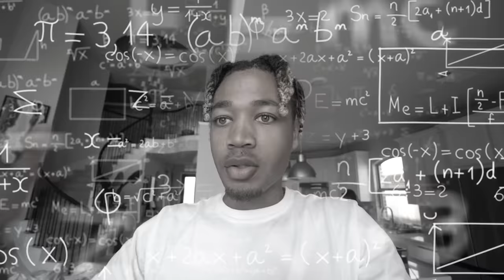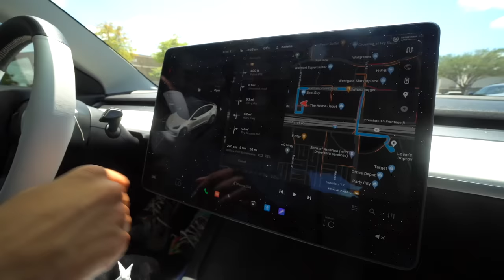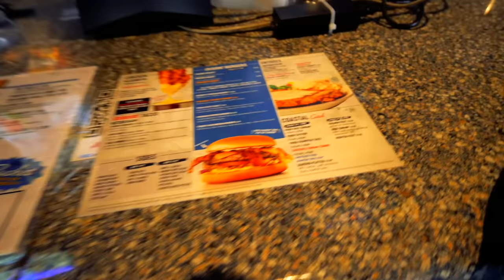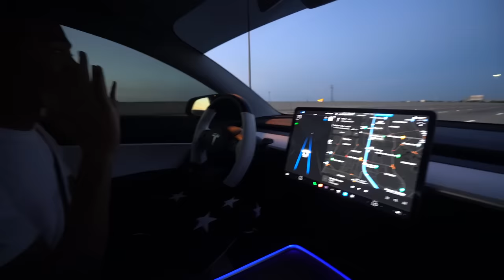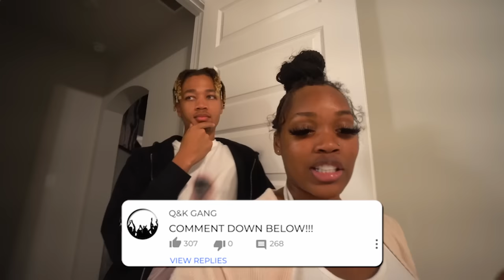LETTING OUR TESLA DECIDE WHAT WE EAT FOR 24 HOURS *SELF DRIVE*